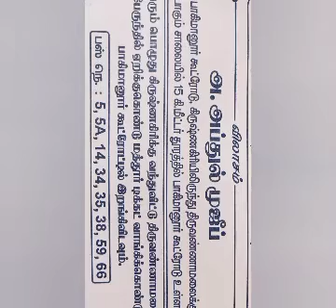மயக்கம் போட்டு கீழே விழுந்த பிறகு பேச்சு இல்லாம இருந்தது துவா பண்ண பிறகு பேச்சு வந்து விட்டது